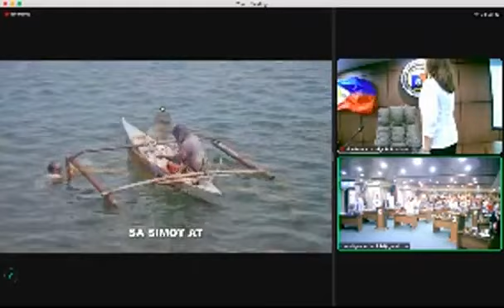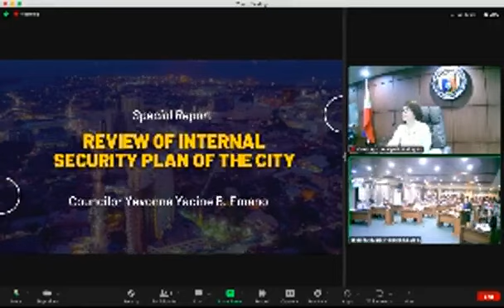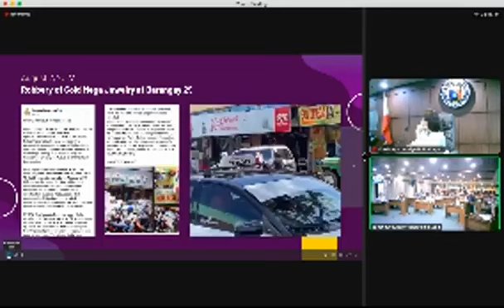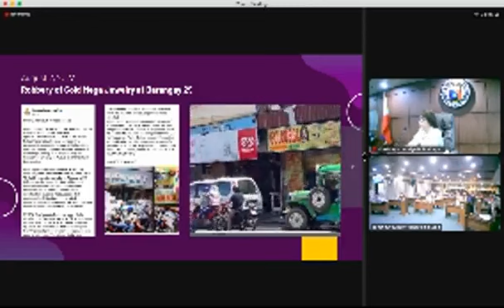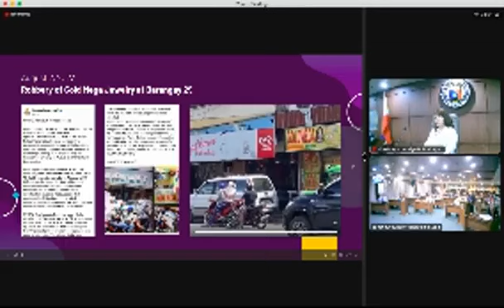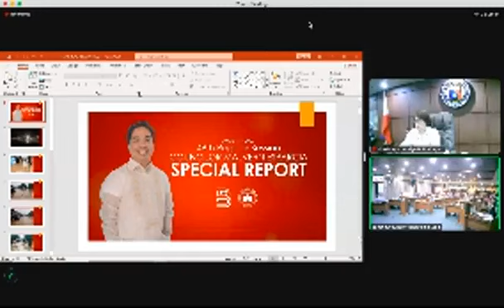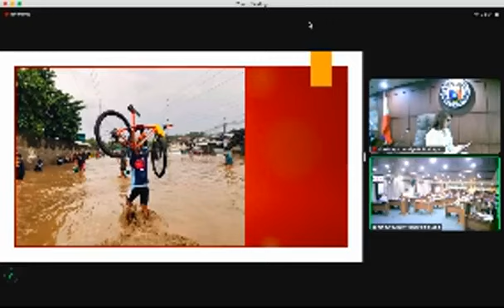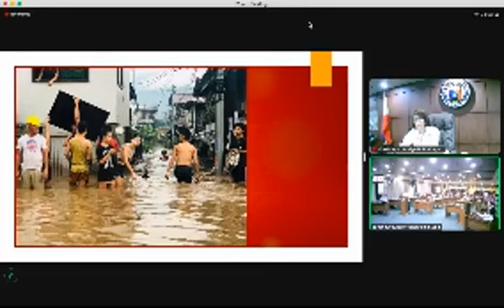49th Regular Session of the 20th City Council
Regular Session of the 20th City Council on August 7, 2023